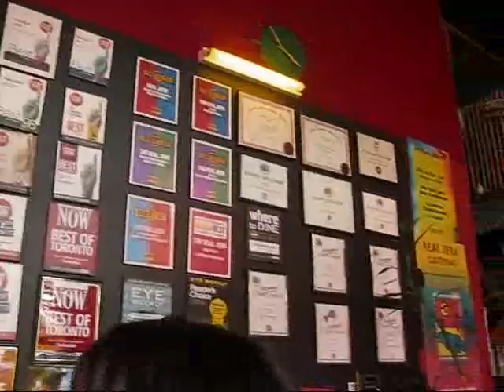Toronto Neighbourhoods - Historic Riverside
Toronto is a city of neighbourhoods with many fascinating pockets that have not yet made it into the mainstream tourism brochures of the city. One such neighbourhood is the Riverside area, a historic neighbourhood on Queen Street, just east of the Don River. On July 21, 2010 I met with two Riverside experts from the Riverside Business Improvement Association to get some first-hand exposure to this neighbourhood.

Formerly known as Queen-Broadview Village, Riverside got its start when the Grand Trunk Railway was built through the area and quickly developed into a location for a wide range of industries. In 1884 this formerly independent village was finally annexed by the city of Toronto. Some of the more well-known factories included Colgate, Palmolive and the Riviera Pant Factory.

Industries declined in the second half of the 20th century and during the 1980s and early 1990s the area experienced significant economic problems. Over the last 15 years, though, Riverside has transformed itself and undergone significant revitalization. One of the main draws of this area is its proximity to downtown which can be reached with an easy streetcar ride. Toronto's City Hall is a mere 15 minutes away, and over recent years the area has been discovered by people working in Toronto's financial district.

Riverside also has some impressive architecture. The crown jewel of the area is the former New Broadview House Hotel, an imposing Romanesque revival structure built in 1893 that today houses Jilly's, a well known local strip club. According to my local experts, this building is the yardstick in the area for the height of new building construction. No new building is allowed to exceed the height of the former New Broadview House Hotel.

Another impressive architectural gem is the current Queen and Saulter Branch of the Toronto Public Library. With its imposing limestone columns and neoclassical design, this building also houses the Ralph Thornton Community Centre which provides many recreational and social services in the area. I had an opportunity to visit a number of the local retailers and had a look at the diverse range of products on offer in Riverside. From Quince Flowers to the Real Jerk, a popular Caribbean Restaurant, to Liloo -- a modern Indian-inspired home décor store, to Little Peeps - a children's toy and clothing store, all the merchants confirmed that they love the area because of its unique community atmosphere.

From the Don Valley to Jimmy Simpson Park, Riverside essentially offers a consistent Victorian streetscape that has been upgraded by many modern storefronts, attractive lampposts and beautification projects with planters and ribbon-like brick inlays in the sidewalk.